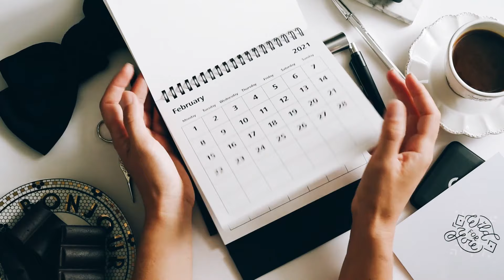La méthode pour atteindre tes objectifs 2023